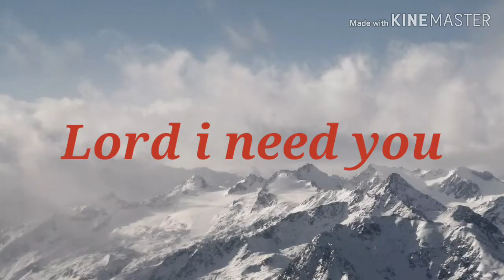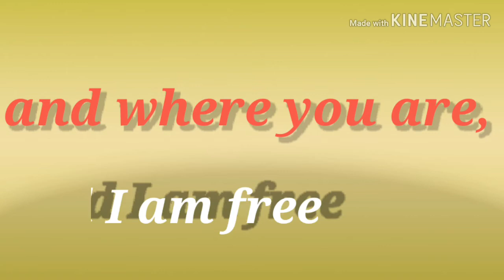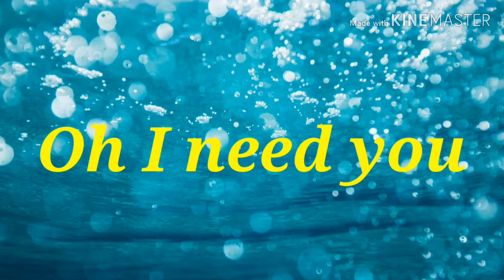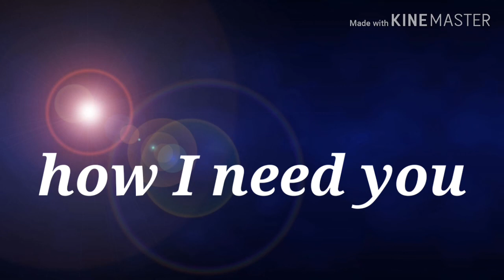Lord I need you. Lord I come I confess. 2020 new most English Christian song. Most beautiful song.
Lord I come I Confess. Lord I Need you. New 2020 English Christian song.